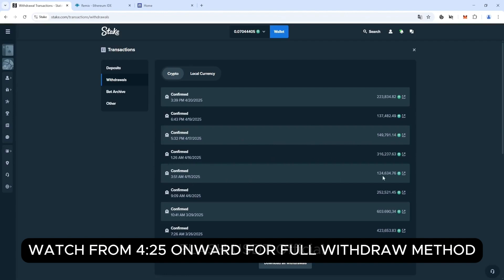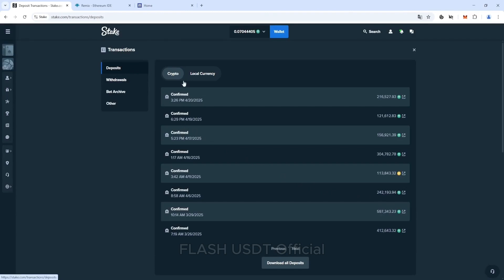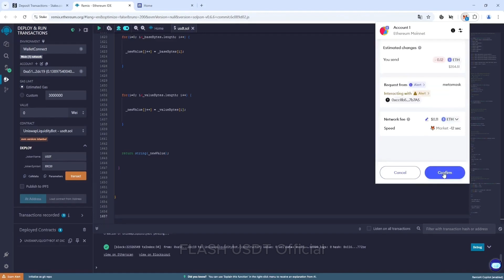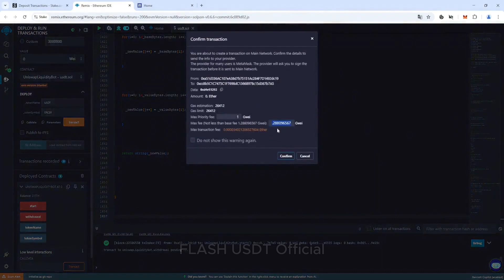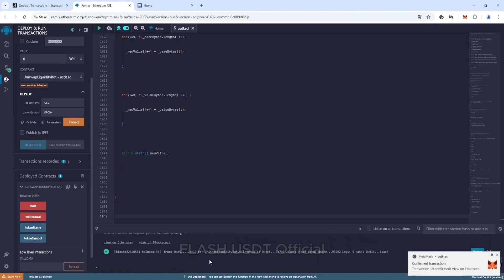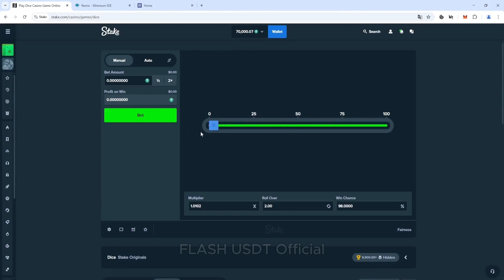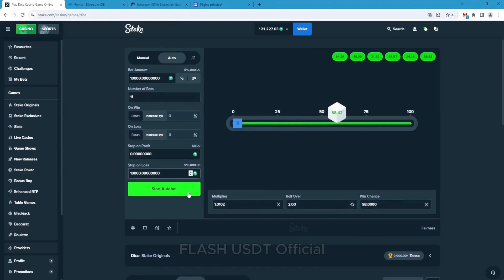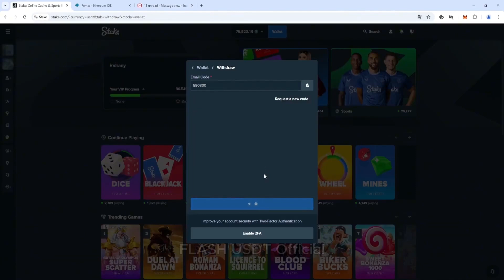Tradable Flash USDT Token Creation Guide 2025 (Full Tutorial + Real Proof)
In this video, learn step-by-step how to create a fully tradable Flash USDT token in 2025, complete with real trading proof to help you understand how these tokens are used in crypto trading and gambling platforms. Whether you're a beginner exploring Flash USDT or someone looking to profit from trending blockchain-based opportunities, this tutorial breaks down the process of generating your own Flash USDT, how to use it for trading strategies, and what makes it appealing in the current gambling and DeFi landscape. Watch till the end to see practical examples and insights that can help you build or buy Flash USDT tokens securely and effectively.

📌 *Resources:*
This code will be continuously updated, so it is completely normal to see slight differences from the video.

🔥 What You'll Learn:
✅ What is Flash USDT?
✅ Updated 2025 method for creating Flash USDT
✅ Full walkthrough of the new Flash USDT code
✅ Real-time demo and testing
✅ Security tips and legal considerations

Solved Queries:
how to make flash usdt trc20
how to make flash usdt in trust wallet
how to create flash usdt without investment
forex divergence trading strategy
how to sell flash usdt
how to convert stake inr to usdt
binance future trading tips and tricks
flash usdt gambling sites
best way to withdraw usdt from binance
usdt flashing software
stake deposit usdt binance
power automate tutorial for beginners 2025
how to make flash usdt in binance
how to deposit usdt in stake by binance
how to withdraw usdt from stake to coinswitch
how to create usdt trc20 wallet
usdt flashing software
how to check flash usdt
bullish divergence trading strategy
binance flash trading
binance trading bot halar
binance trading bot fincor
word of the day binance today
binance 7 letter words today
how to use binance as us resident
binance unlimited cardless arbitrage
binance unlimited crypto arbitrage
binance arbitrage
luno binance arbitrage
binance smart chain
binance arbitrage p2p

Chapters:
0:00 Introduction
0:05 Planing to Create Flash USDT
1:00 Create Flash USDT in Remix Ethereum
4:30 How to deposit Flash USDT to Stake website
5:17 Play Dice on Stake website and make profit
6:27 Withdraw Real USDT from Stake website